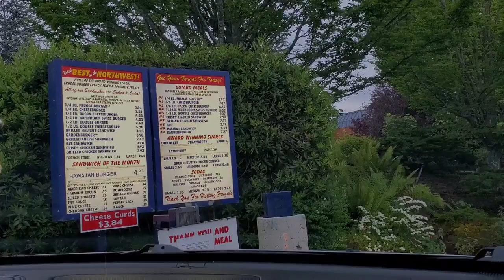Tide adventures at Crescent Beach|| Tounge Point || Port Angeles Washington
Hey guys!
In this video we ventured out in Port Angeles, WA. We trekked Crescent beach at Toungue Point during low tide and it was a blast🐚 campsites were still currently close. Later on that day we decided to try Frugals for dinner and it did not disappoint👍